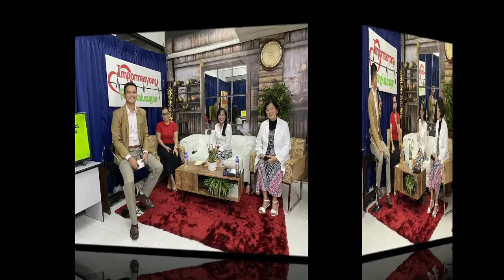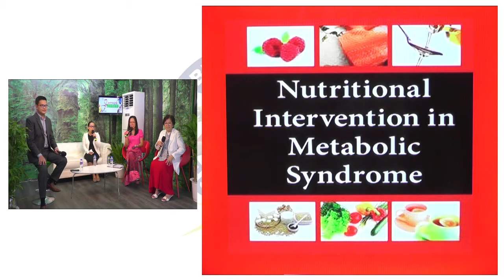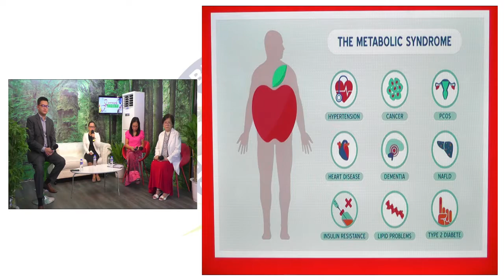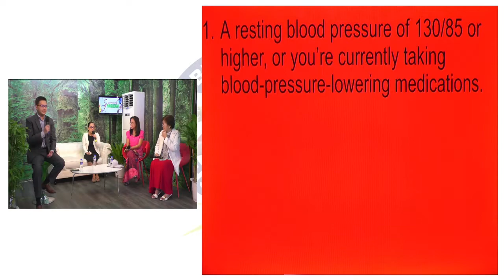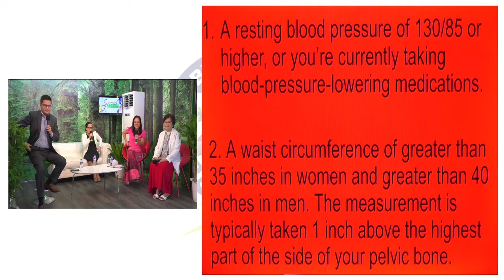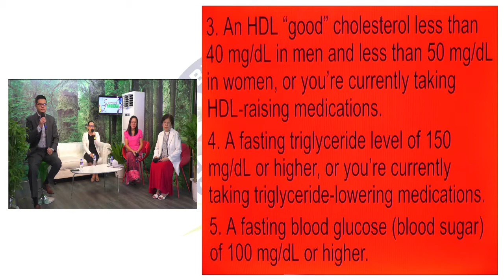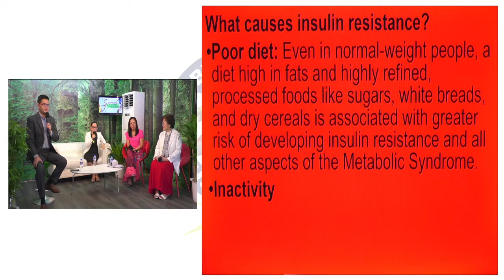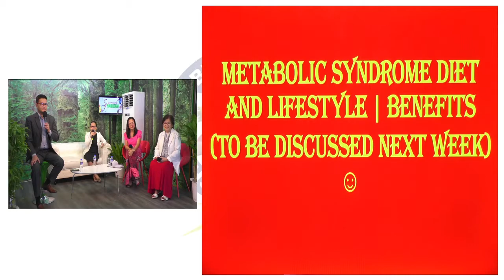IMPORMASYONG PANGKALUSUGAN | Episode 158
Friday
Impormasyong PangNutrisyon

Main Host:
Conrad Rey Tungol

Co-Hosts:
Baby Baguion
Julie Castro

Guest Speaker:
Cecilia Ramos (Nutritionist Dietician)

This episode of Impormasyong Pangkalusugan every Friday (11:00am-12:00nn) is mainly focused on giving you information on having a HEALTHY NUTRITION.